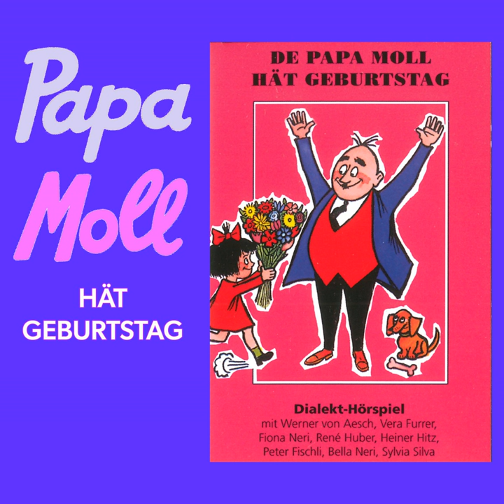Gschänkverteilig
Gschänkverteilig · Papa Moll

De Papa Moll hät Geburtstag

Artist: Papa Moll
Narrator: Werner von Aesch
Narrator: Vera Furrer
Narrator: Fiona Neri
Narrator: René Huber
Narrator: Heiner Hitz
Narrator: Peter Fischli
Narrator: Bella Neri
Narrator: Silvia Silva
Composer: Reto Parolari
Lyricist: Alfred Bruggmann
Music  Publisher: Globi Verlag